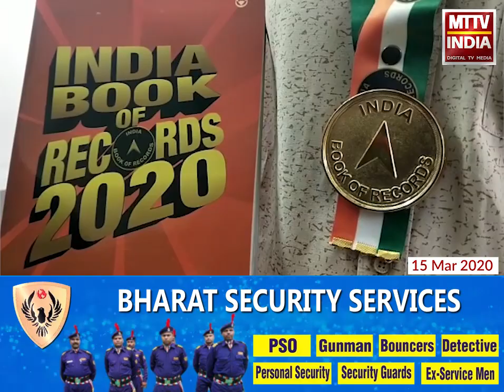AJMER NEWS | चावल के दाने पर लिखा राष्ट्रगान और राजा हिंदुस्तानी गीत | MTTV INDIA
चावल के दाने पर लिखा राष्ट्रगान और राजा हिंदुस्तानी गीत
राजस्थान बुक ऑफ रिकॉर्ड से भी किया जा चुका है बच्चन चौहान को सम्मानित
सेंट स्टीफन स्कूल में आर्ट एंड क्राफ्ट के अध्यापन का कार्य कर रहे हैं बच्चन चौहान
बच्चन चौहान भविष्य में गिनीज बुक ऑफ रिकॉर्ड के लिए कर रहे हैं कोशिश